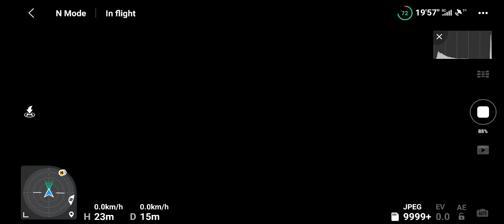DJI Mini 2 - After Work Flight #2 (Screen Recording)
Sweet.

Ze second flight with my Mini 2 after work today..